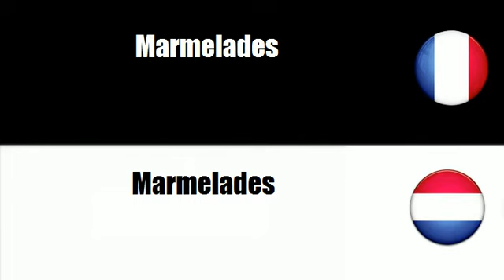TRADUCTION = NEERLANDAIS = FRANCAIS = Marmelades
frenchwithvincent TRADUCTION = NEERLANDAIS = FRANCAIS = Marmelades